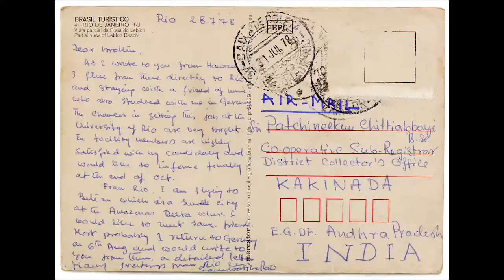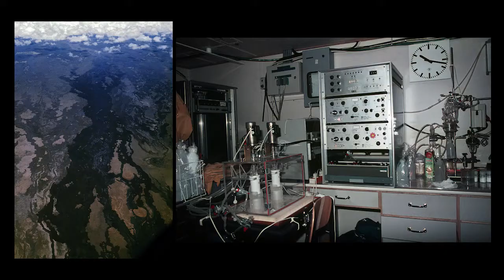Artist Preview: Sambasiva Rao Patchineelam and Vijai Maia Patchineelam | PIX Passages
As part of our 18th volume titled 'Passages: a subcontinental imaginary', we are happy to share the work of Sambasiva Rao and Vijai Maia Patchineelam. In 1967, having completed his degree in Geology, Sambasiva left his town of Rajahmundry in Andhra Pradesh to pursue his higher studies in Europe. In 1972, Sambasiva began recording his life in images, building a photographic archive spanning three decades. In 2005, Sambasiva’s son Vijai, began to digitize a few slides as well as some of the printed photographs. This was the beginning of a process that crystallized into the book “Samba Shiva: The Photographs of Sambasiva Rao Patchineelam”. The publication is an amalgamation of his multiple identities - as a Brazilian and Indian. In the book, Sambasiva, a scientist by profession, assumed the role of the artist/author while his son Vijai, who is an artist, became the editor. 'Passages' presents another manifestation of this collaboration further explicated through an interview with Tanvi Mishra.

Sambasiva Rao Patchineelam was born in Rajahmundry, a small town in Andhra Pradesh. He graduated in Geology from the Andhra University in 1966 and then moved to Europe in 1967. He did two post-graduate courses between 1967-69 in Austria. He then went to Germany, where he received his Master’s Degree in Mineralogy—in 1971, after which he moved to Brazil. He went first to Salvador, as a Visiting Professor at the Federal University of Bahia. As a Professor at the Fluminense Federal University, he supervised numerous Master’s Theses and doctoral degrees until his retirement in 2013.

Vijai Patchineelam’s artistic practice focuses on dialogue between the artist and the art institutions. Placing the role of the artist as a worker in the foreground, Vijai’s research-driven artistic practice experiments with and argues for a more permanent role for artists—one in which artists become a constitutive part of the inner workings of art institutions. This displacement of roles is part of a larger trajectory that he follows in his PhD research at the Royal Academy of Fine Arts in Antwerp.

The issue is now available to browse on our website.

This issue of PIX is supported by Art South Asia Project.